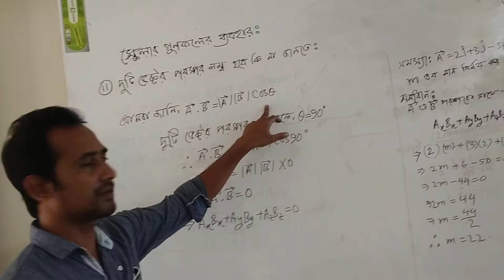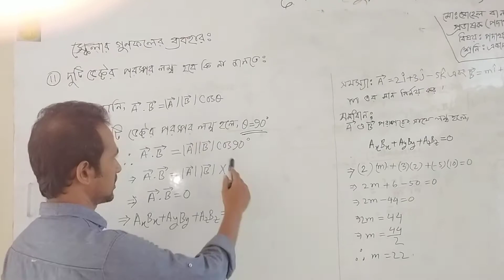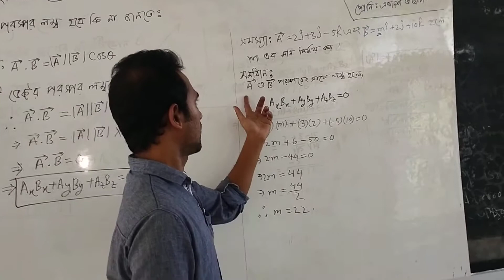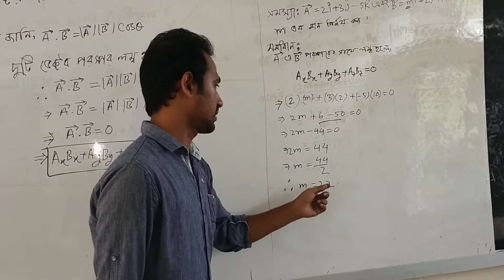স্কেলার গুনফলের ব্যবহার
মোঃ সোহেল রানা , প্রভাষক, (পদার্থবিজ্ঞান), গোবিন্দপুর এ, এইচ উচ্চ মাধ্যমিক বিদ্যালয়